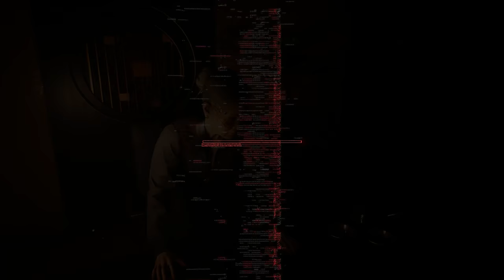[8] CYBERPUNK 2077 Corpo Lifepath PC Gameplay // OP GORILLA ARMS // TAKEMURA'S PLOT // JUDY'S CALL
Welcome to Night City in Cyberpunk 2077, where I play a Corpo lifepath focused character. In episode 7, we end up finding another cyberpsycho and then we go to Judy's apartment after she calls us. Afterwards we go meet with Takemura and he has a plan on how to reveal the truth to Hanako.

0:00 Recap
2:24 Cyberpsycho: Demons of War
5:49 Both Sides, Now.
15:00 Down the Street: Takemura
22:05 Gorilla Arms Mayhem
25:24 Text from Judy
25:54 Takemura Calls
26:36 Gimme Danger: The Plan
31:56 Hacking and Japanese Food
38:54 Reconnaissance
43:50 Chatting with Takemura
50:07 To the Streets
51:05 Metal Gear V
54:34 Hacking the Float
57:54 Exit, Stage Up.